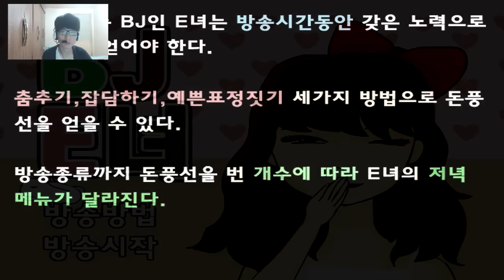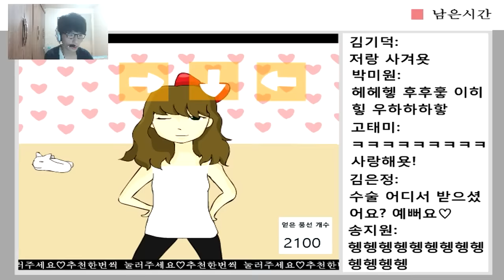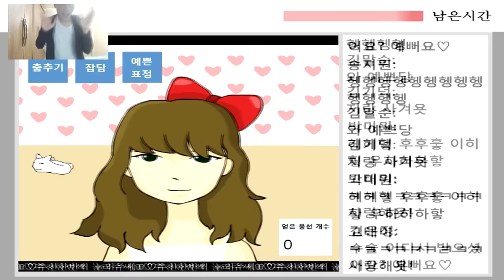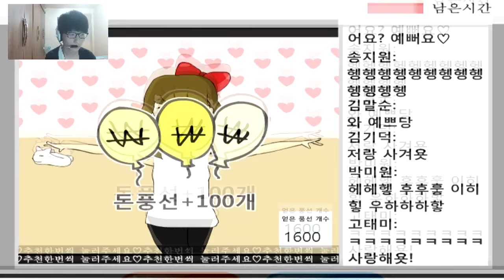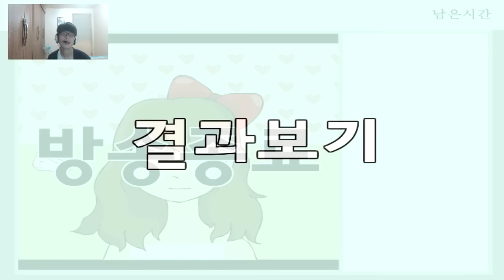[닭갈비TV] 본격 여캠BJ 되어보기 게임 별풍선을 뜯어라! 댄스 , 입담 , 애교! - 여캠BJ 시뮬레이션 아프리카TV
SNS로 친구들과 함께 보게!
닭갈비의 냠냠 맛있는 영상이 업로드되었네!
보자마자 닥치고 좋아요 꾸욱누르고!
구독 해서 닭 친구들이 되어봅세!

네이트온 : bjchicken6603